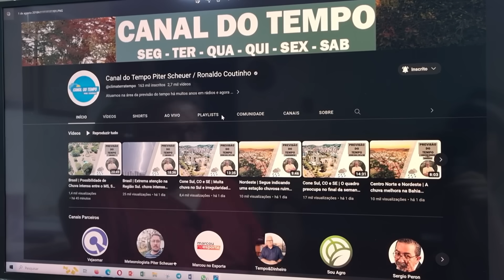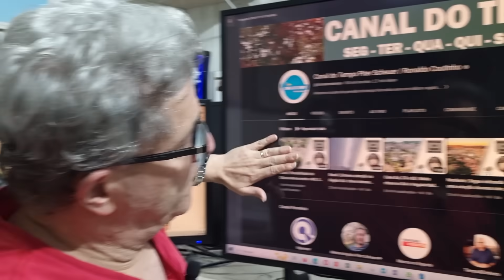Santa Catarina | Atenção, Chuva intensa a caminho (25/10/2023)